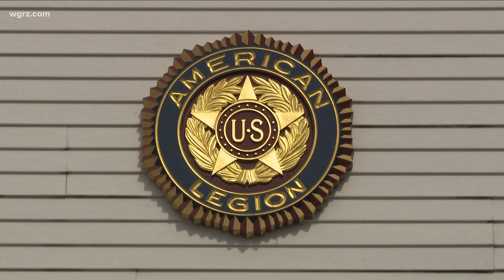Claudia Tenney comes to Western New York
Congresswoman Claudia Tenney, who currently represents New York's 22nd district is now in the race for the new 23rd congressional seat.